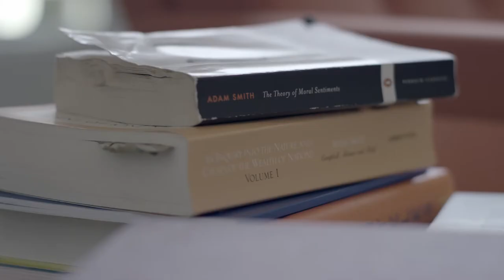Goldschmeding Foundation - gedachtegoed en opdracht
In deze video zien we beelden van Frits Goldschmeding, oprichter van de Goldschmeding Foundation, waarin hij toelicht met welk doel hij de Foundation in 2015 heeft opgericht. Daarnaast licht Aart Jan de Geus, bestuursvoorzitter van de Foundation toe waar de Goldschmeding Foundation anno 2021 staat.